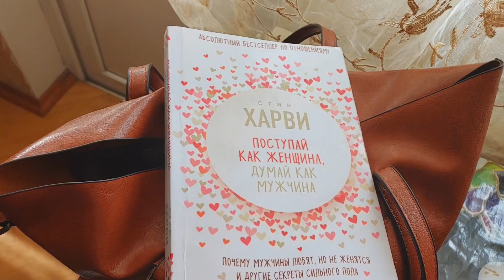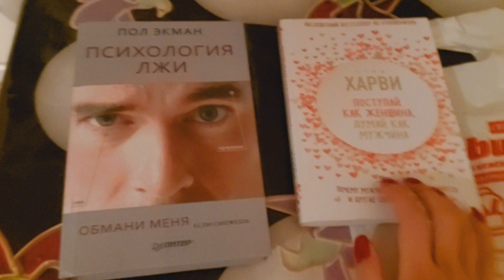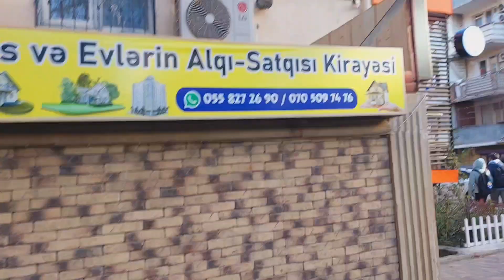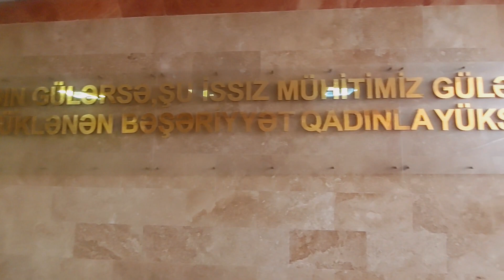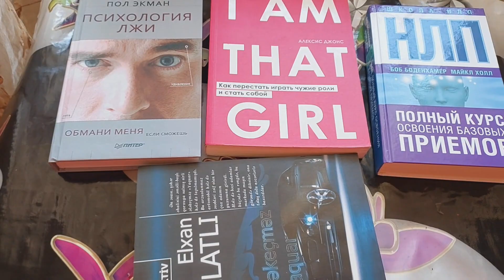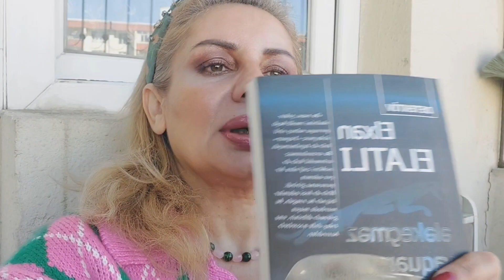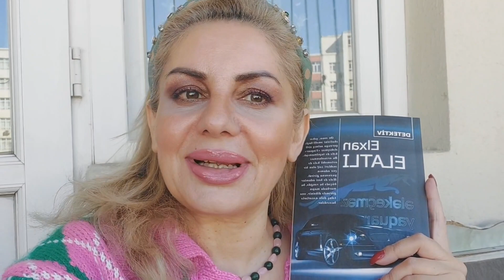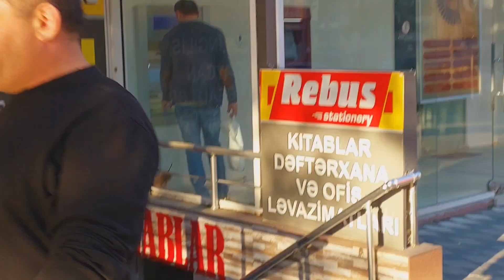Vlog: Köhnə məhəlləmiz/Qəyyumluğu aldım/Kitablar/Fizioterapiya bitdi